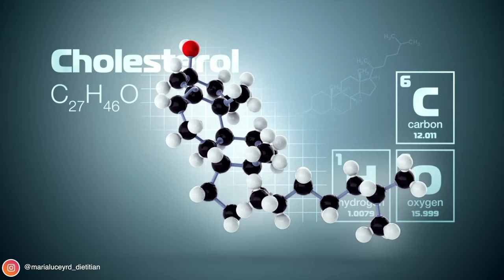*Never* Do This ⚠️ The 9 Cholesterol Lowering Mistakes You Don't Want To Make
I have helped hundreds of people successfully lower their cholesterol. As a result, I have seen a pattern of recurring common mistakes that many people make. In this video, I will reveal those mistakes so you can avoid them, reach your cholesterol-lowering goals sooner, and improve your health.

⏰TIMESTAMPS:
00:24 Understand your cholesterol results, good and bad cholesterol
00:50 Medical results organisation
01:15 Advocate for your own health
01:25 Cholesterol is important from a young age
02:00 CHolesterol damage is cumulative
02:29 Relying on diet alone
02:40 exercise for heart health
03:09 stress
03:15 Sleep and heart health
0:45 cholesterol-lowering medication
04:30 Statins and weight gain
05:06 Triglycerides are important,
05:20 What impacts blood triglyceride levels
05:40 Cholesterol in eggs
06:40 Can you eat shrimp with high cholesterol
06:50 Not making your own food
07:42 Hidden saturated fat like coconut oil
08:17 smoking and heart health
09:00 is vaping bad for you

Full Video Script Available On The Website 💚
Mistake Number 1 – Not Knowing and Understanding Your Cholesterol Levels
The first mistake is not knowing and understanding the breakdown of your cholesterol results. Many of us are told we have high cholesterol, and we leave it at that. But you should know your numbers. You should know what your good cholesterol (HDL) is and what your bad cholesterol (LDL) is because there are different dietary strategies that you can use to target each.

Mistake Number 2 – Not thinking About Cholesterol Sooner
The next mistake is not worrying about cholesterol sooner or assuming it doesn’t apply to you. Often, we tend to overlook the importance of cholesterol and heart health until we reach our 40s. However, this assumption is far from accurate. Shockingly, statistics reveal that 1 in 5 heart attacks occurs in individuals aged 40 years or younger. In essence, heart disease is a prevalent threat that demands our attention, as it claims nearly twice as many lives worldwide as cancer.

It’s imperative to start considering cholesterol levels at a younger age due to its compounding effects. Even if cholesterol levels are only marginally high in your 20s, they can persistently contribute to damage over the years. Think of it as akin to investing in the stock market: you may start with a modest investment of $10 per month, seemingly insignificant at first glance. However, over a decade, this can compound into $10,000. Similarly, cholesterol has a cumulative impact on your health over time, however, in a negative manner!

Mistake Number 3 -Relying on Diet Alone To Lower Cholesterol
The next mistake is expecting your diet alone to cure high cholesterol. A healthy diet is essential, but it may not be enough, especially if you’re genetically predisposed to high cholesterol. You also need to make lifestyle changes.

You need to make an effort to exercise. The AHA recommends getting at least 150 minutes of exercise that makes your heart beat much faster each week AND 2-3 sessions of exercises that make you stronger. For example, a fast walk for 30 minutes on five days of the week and two Pilates sessions. The combination of cardio and strength exercise has been shown to be better at preventing heart disease than cardio exercise alone.
You need to manage stress levels.
Finally, you need to make sure you are getting enough sleep. Generally, 7-9 hours is best. 9-10 hours is good. But getting more than ten is considered worse than getting 6 to 7 hours, as per the grading system used to check your heart disease risk. So, if you need more than 10, you’ll need to look at the quality of your sleep!
The good thing is that all of these lifestyle factors work together; if you exercise more, it will likely help you sleep better, which in turn will help you make more positive dietary choices.